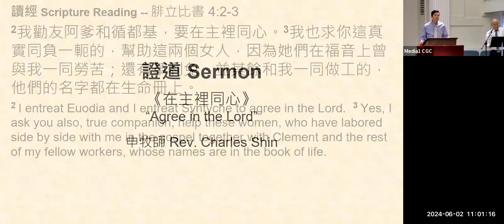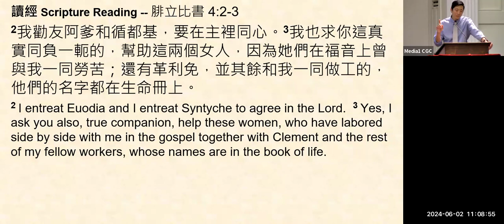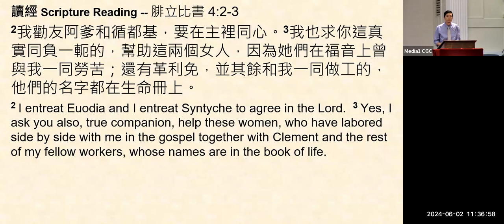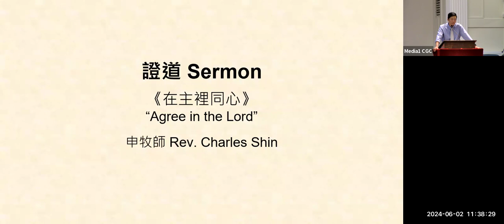Agree in the Lord 在主裡同心 － Philippians 腓立比書 4:2-3 － Rev. Charles Shin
Bilingual Worship Service
雙語主日崇拜